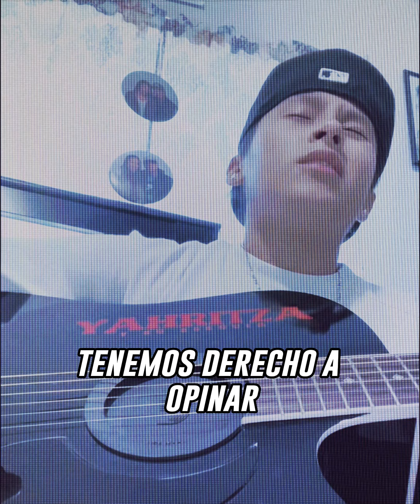Mánager de Yahritza y su Esencia en modo furia contra críticas a la banda